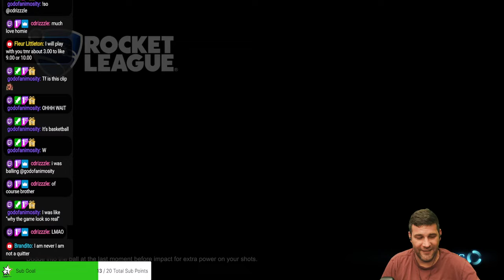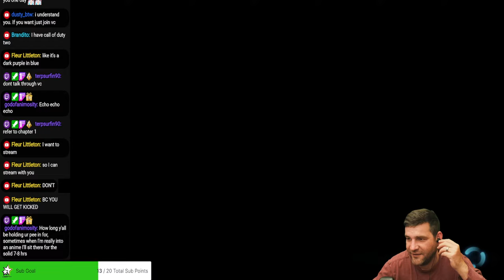Rocket League Madness Live! Join the Fun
Get ready for some hilarious Rocket League gameplay in this video where we attempt to navigate the chaotic world of car soccer! Watch as I fumble, fail, and maybe even accidentally score a goal or two. Whether you're cringing at my lack of skills or laughing at my epic fails, there's never a dull moment in this gameplay session.

Join  for some lighthearted fun as I try my best (and often fail) to conquer the field.